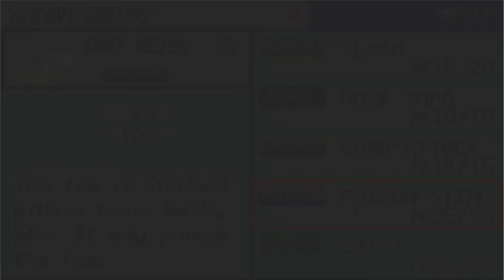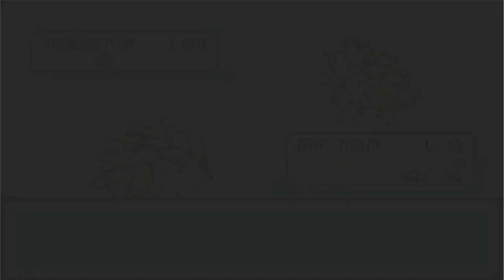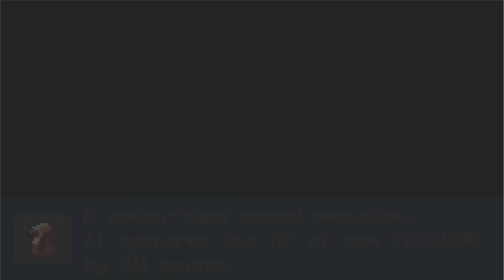Leafgreen LP Episode 33 -Koga's Jim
Today we get started on Koga's gym and I unveil the secrets of the invisible walls!!!